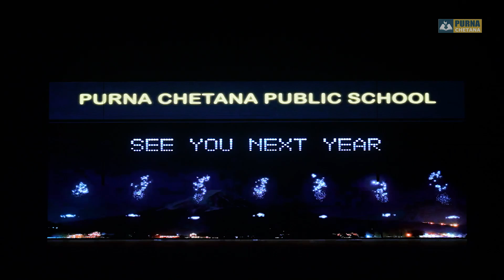True history of Bharat | Inspiring personalities | Patriotism | Akhand Bharat Dance Drama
🌟 Step into the vibrant tapestry of Bharat's rich history and culture at Chetanadhare 2023! 🌟

🎭 An unforgettable evening as Purna Chetana Public School proudly presented "Akhand Bharat Dance Drama," a mesmerising journey through the inspiring personalities that have shaped the heart and soul of our nation.

Immerse yourself in the enchanting world of rhythmic storytelling and witness the fusion of tradition and innovation in dance. Our talented performers will take you on a captivating exploration of Bharat's rich history and culture , weaving together a tapestry of emotions and patriotism.

Join us in celebrating the true spirit of Bharat!